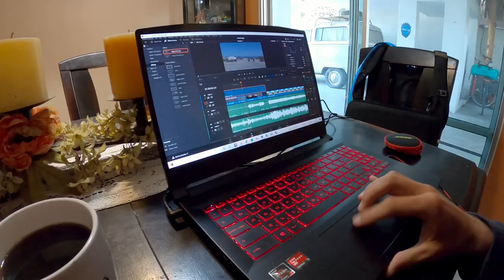Cycling Mexico's Baja Sur // A Bike Touring Short Film // Part 19 - Baja California Sur, Mexico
We continue right where we left off, coming down Highway 1 through Baja California Sur. After our first Warmshowers experience in Mexico we headed back into the wild and along the amazing east coast of Baja Sur.

We also ran into Trentyn & Sam again, with whom we cycled a day in the north of Baja California.